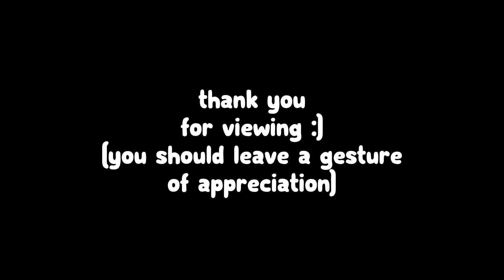is that the real PATHOS & DABABY in VALORANT?!?!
PATHOS AND DABABY IN VALORANT!?!?!? NOO WAAAAYYYY!
SHEEEEEEEEEEEEEEEEEEEEEEEEEEEEEEEE-
▼ Cast of Character(s) ▼
Mængo